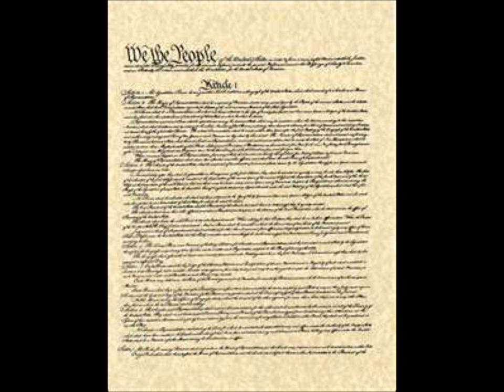Voice Mail 31:
Initially, this just talks about additional evidence.
Then, my personal thoughts and opinions on Government and Society. This was recorded on Dec.30, 2011.